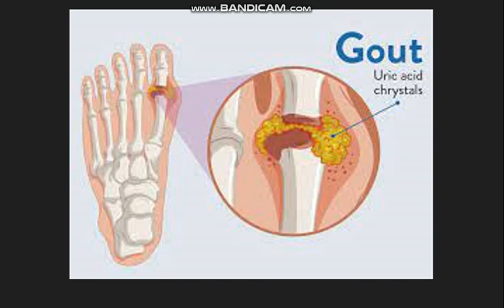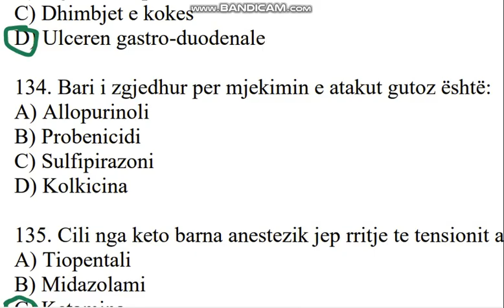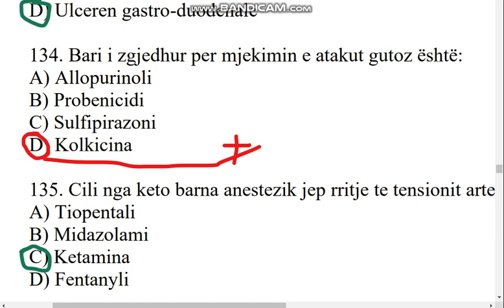Bari i zgjedhur per mjekimin e atakut gutoz ........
134. Bari i zgjedhur per mjekimin e atakut gutoz është:
A) Allopurinoli
B) Probenicidi
C) Sulfipirazoni
D) Kolkicina